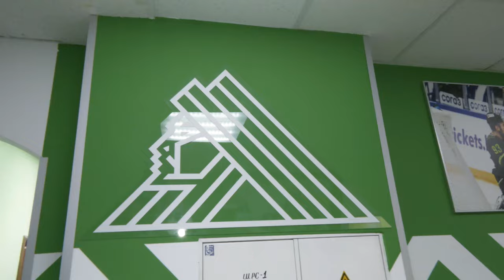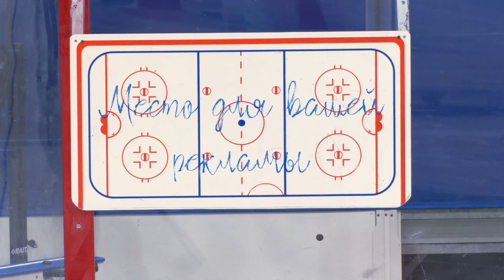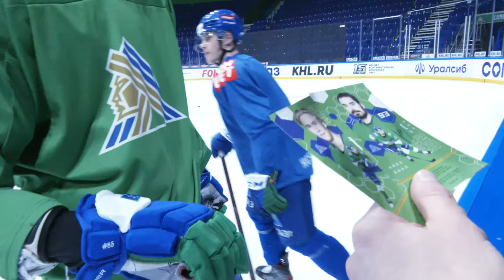Как «Салават Юлаев» готовится к плей-офф. ЮраБезХоккея на тренировке команды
Специальный репортаж с тренировки команды, в котором мы показали все секреты.